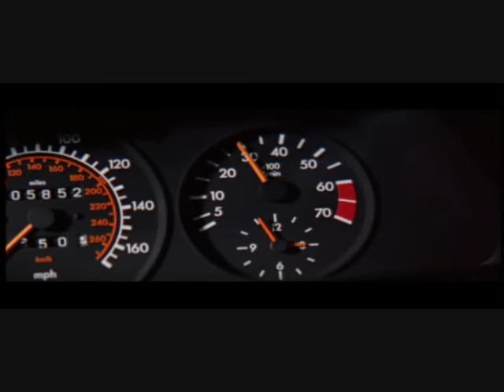Jeff Healey - On The Road Again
Jeff Healey - On The Road Again from the movie: Roadhouse